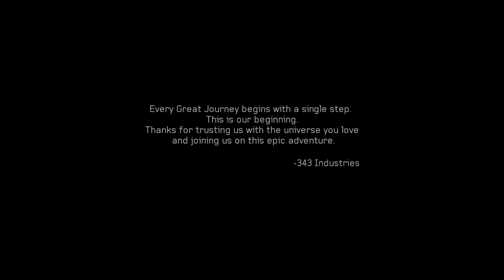Cortana Saves the Day | Halo 4 | BigVlad BLIND Playthrough | Part 14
Let's try Halo 4 for the first time! This beloved series has escaped my attention for 22 years, mostly due to the initial Xbox exclusivity (I've never owned an Xbox). Now I have the opportunity to try it out for myself. I finished Halo: CE, Halo 2, Halo 3, Halo 3: ODST, and Halo: Reach recently, and now I'm ready to get into Halo 4! This is a blind playthrough.